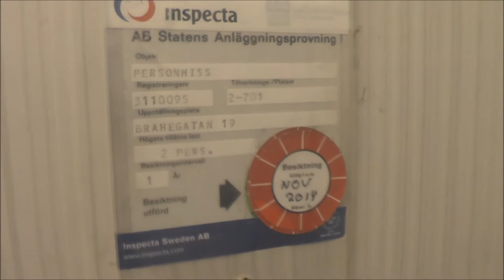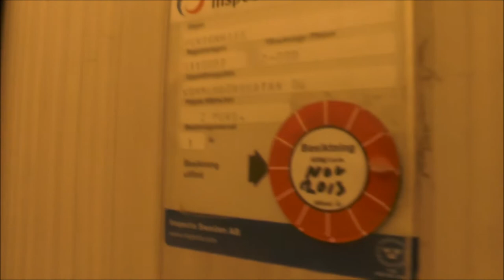2x Tiny ASEA-Graham Traction elevators @ Kommendörsgatan 6 & Brahegatan 19, Stockholm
Manufacturer:
Installation year:
Current moderniser:
Latest modernisation year:
Serial Number:
Capacity: _Kg (_lbs.) - _ Persons
Floors: _ =

Location: Kommendörsgatan 6 & Brahegatan 19, Stockholm (Östermalm) SWEDEN!